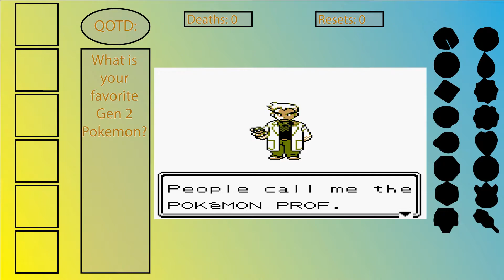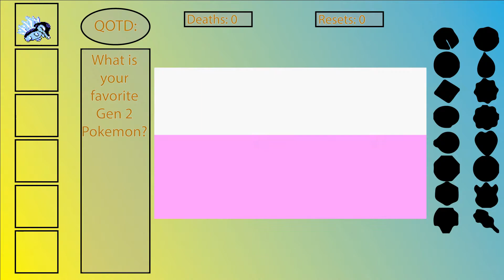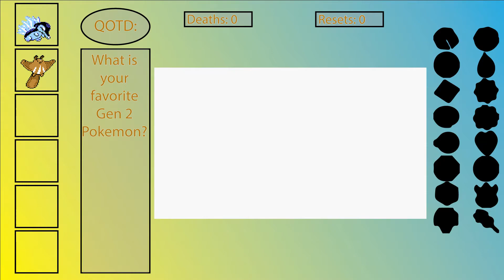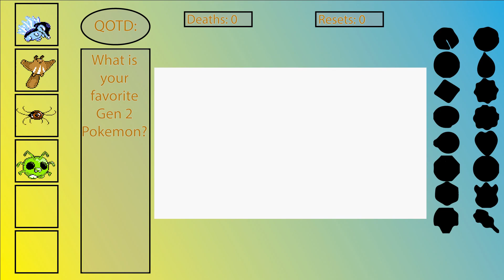A New Spin On An Old Classic! - Pokemon Fool's Gold Rom Hack Nuzlocke EP 01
In this game, all of the Pokémon have been reworked... think Alolan/Galarian forms, for all the Pokémon. All 251 Pokémon are available in-game without trading, too. We've reworked all of the trainers and wild encounters to fit as well. In addition, there have been a few visual tweaks, and we've added a few new places to explore, too!

Big thanks to Celadonk and co. for creating this ROM hack

Nuzlocke Rules:

1: You can only catch the first Pokemon you encounter in any given route and/or area.

2: If a Pokemon faints it is considered dead and must be either released or placed into a specified PC box for dead Pokemon.

3: All Pokemon must be nicknamed in order to build a closer bond with your team. I would like to name the Pokemon caught after you, the viewers, so be sure to comment for a Pokemon to be named after you.

Clauses:

1: Species Clause - If you encounter a Pokemon that is of the same evolution line as a Pokemon you already posses (ex. you have a Charizard and encounter a Charmander) you are allowed to re-encounter.

2: Dupes Clause - If you encounter a Pokemon that you already have you  can re-encounter.

3: Shiny Clause - If you encounter a shiny Pokemon on/in a route and/or area you have already got an encounter in you are allowed to capture the shiny Pokemon.

4: HM Clause - If at any point in the Nuzlocke you are unable to progress due to not having a living Pokemon that can learn a needed HM you are permitted to use a dead Pokemon to progress. In the extreme case where you do not have even a dead Pokemon that can learn the HM you are permitted to capture a Pokemon that can, but you must release it upon getting past the soft lock.